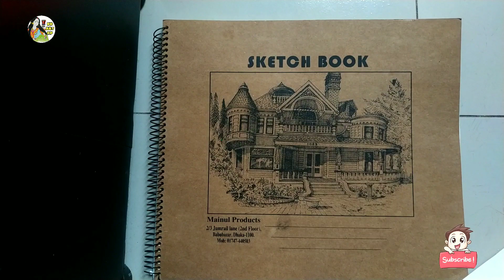How to Make Bondhu khata/বন্ধু খাতা কিভাবে বানাবো/bondhu khata making/সপ্তম শ্রেণীর বন্ধুখাতা বানানো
3 min a bondhu khata banano
 pilot prokolpo bodhu khata making

3.0

• Winter Roa (No...